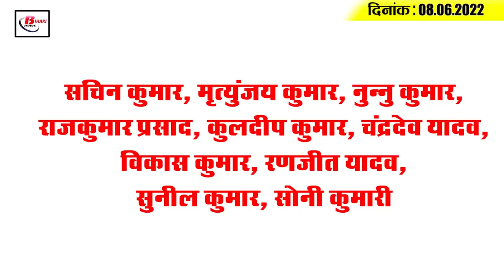Get Today Bihar Evening breaking news of 8th June 2022 on Bihar B.ed Exam, Dial 112, Bihar police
Get Today Bihar Evening breaking news of 8th June  2022 on Bihar B.ed Exam, Dial 112, Bihar police, JDU.

1. 1. B.Ed entrance exam will be held at 325 exam centers in 11 cities,
3. 2. Trial of Dial 112 started
4. Now police, fire, ambulance and traffic service will all be present in one dial. It is known that dial 112 was about to start in Bihar, by calling on which you can get emergency facilities of police, fire, ambulance and traffic. And now the trial of Emergency Response Support System Dial 112 has started. It has been started from the capital Patna. Now people will not have to go far in case of emergency, but they will be able to get police, fire, ambulance and traffic related services with just one dial. For this, 30 emergency response vehicles are running in the urban area. These vehicles also have many facilities like GPS and radio. After dialing, this train will reach the spot within 15 minutes.
6. 3 Air service will start from here for short distances soon
8. 4. The heat of the sun will have to be faced for the next two to three days
10. 5. Chief Minister will support in fulfilling PM's dream
12. 6. One IAS officer transferred while 2 got additional charge
13. 7. Bihar Police is going to make Vision Document-2047
14. The visionary thinking of Bihar Police will have a great impact on the future. Bihar Police has started work on how and what will be the policing service in Bihar after 25 years. For this, Vision Document-2047 is going to be made. In this, not only will the blueprint of future policing be prepared, but work will also be done on it after assessing the needs for it. It was discussed in the inter-divisional meeting chaired by DGP SK Singhal. During the meeting, the DGP said that the vision document should be prepared from the point of view of visionary thinking. Along with this, he also gave suggestions to the officers for better policing and good results
17. 8. Women of Bihar live 9 months more than men
18. 9. Education Department instructed to pay salaries of 42000 employed teachers
19. 10. The former Irrigation Minister who weighed Lalu Yadav with silver coins is no more
20. 11. Upendra Kushwaha told what will be the effect of Lalu Yadav being active on JDU?
21. 12. BJP announces the names of its two candidates for MLC elections
23. 13. Dravid's statement about Hardik Pandya's role in the Indian team
24. 14. Corona cases increasing across the state including the country
25. 15. Information about the weightage of term-1 and term-2 will be available on the marks sheet of the candidates of 10th, 12th only.
30.  Whether the facility of dial 112 will prove to be helpful for the people or not.